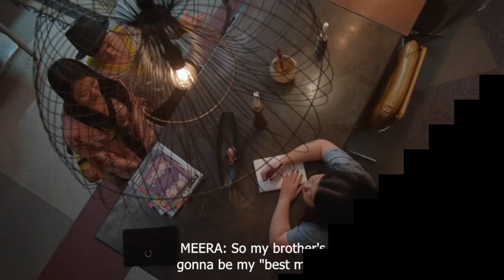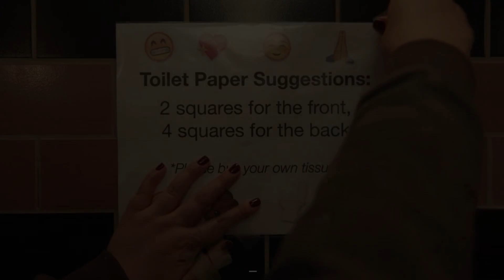New Beginnings, Part 4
From the American TV dramedy series Good Trouble (2019), a spin-off of The Fosters.

The series follows sisters Callie and Mariana Adams Foster as they move to Los Angeles and begin their lives as young adults. Their moms and siblings moved to LA too, and they make guest appearances in some episodes.

In Part 4 (S1E04)…
For Mariana it’s play, play, play, while for Callie it’s work, work, work. Every night as Callie comes home and goes straight to bed, Mariana is on her way out. One night when Mariana is out partying with Bryan and Davia, Bryan comments on Callie’s absence and asks where she is. Davia asks if he really means, where is Gael? Bryan says he knows exactly where Gael is. He’s away visiting his parents.

Meantime, back at The Coterie, Alice is suffering a meltdown. Her ex-girlfriend, Sumi, also lives at The Coterie and Alice is still in love with her. But Sumi has been parading her new girlfriend, Meera, in front of everyone and has announced that they’re getting hitched. They ask Alice if she will help plan the wedding and find somewhere to hold it. She’s tempted to tell them where to stick their wedding, but instead she says she’ll be happy to help.

Alice is also struggling with the responsibilities of managing The Coterie. The community fund is almost spent for the month and she’s been paying for things out of her own pocket. Malika tells her that she needs to find the courage to tell the community that they need to buy some of their own supplies, instead of expecting the fund to cover it. Malika says that Alice should stop trying to please the residents, and start thinking of herself for a change.

Next time…
Callie and Mariana's Moms visit their digs but, even with all The Coterie residents on their best behaviour, things get out of hand.

For extended video clips (with full motion and sound) of the New Beginnings storyline, click the following

00:23 Love Beans – “Ain’t Giving You Up”
04:20 Windshield – “Just Carry On”
07:13 BLAEKER – “Waste Our Time”
10:15 Chris Coral - "Equations"